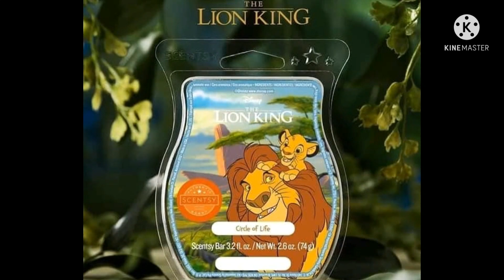The Scentsy Lion King Collection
The Scentsy Lion King Colledction

Love y'all❤❤

Hey if you like to order anything have any question you can email or dm

AVAILABLE TODAY AROUND 10:00am!!

You may get put in the que!

🦁👑 Our Disney’s “𝐓𝐡𝐞 𝐋𝐢𝐨𝐧 𝐊𝐢𝐧𝐠” products are back with a few new twists, including a new 𝕊𝕔𝕖𝕟𝕥𝕤𝕪 𝔹𝕦𝕕𝕕𝕪 and an exciting ℕ𝕖𝕨 𝔽𝕣𝕒𝕘𝕣𝕒𝕟𝕔𝕖!🦁👑

🌳Every Disney 𝐒𝐢𝐦𝐛𝐚 𝐚𝐧𝐝 𝐏𝐮𝐦𝐛𝐚𝐚 – 𝕊𝕔𝕖𝕟𝕥𝕤𝕪 𝔹𝕦𝕕𝕕𝕪 comes with a 𝕊𝕔𝕖𝕟𝕥 ℙ𝕒𝕜 in a new fragrance designed exclusively for our 𝐋𝐢𝐨𝐧 𝐊𝐢𝐧𝐠 products, 𝐓𝐡𝐞 𝐋𝐢𝐨𝐧 𝐊𝐢𝐧𝐠: 𝐈𝐧 𝐭𝐡𝐞 𝐉𝐮𝐧𝐠𝐥𝐞. And the 𝐃𝐢𝐬𝐧𝐞𝐲 𝐓𝐢𝐦𝐨𝐧 – 𝕊𝕔𝕖𝕟𝕥𝕤𝕪 𝔹𝕦𝕕𝕕𝕪 ℂ𝕝𝕚𝕡 is now scented in the same new fragrance:

🎋🌸Find yourself in a tropical oasis lush with emerald palm leaves, dewy bamboo and exotic blooms that strike a perfect harmony.

We’re also bringing back our 𝐂𝐢𝐫𝐜𝐥𝐞 𝐨𝐟 𝐋𝐢𝐟𝐞 𝐅𝐫𝐚𝐠𝐫𝐚𝐧𝐜𝐞 as a 𝕊𝕔𝕖𝕟𝕥𝕤𝕪 𝔹𝕒𝕣:

🌅As the sun rises on a new day, golden amber drifts over sandalwood, and a hint of vanilla mirrors the delicate balance of life.

🐗𝐍𝐞𝐰! 𝐏𝐮𝐦𝐛𝐚𝐚 − 𝕊𝕔𝕖𝕟𝕥𝕤𝕪 𝔹𝕦𝕕𝕕𝕪 + 𝐓𝐡𝐞 𝐋𝐢𝐨𝐧 𝐊𝐢𝐧𝐠: 𝐈𝐧 𝐭𝐡𝐞 𝐉𝐮𝐧𝐠𝐥𝐞 – 𝕊𝕔𝕖𝕟𝕥 ℙ𝕒𝕜, $40
🦁𝐒𝐢𝐦𝐛𝐚 – 𝕊𝕔𝕖𝕟𝕥𝕤𝕪 𝔹𝕦𝕕𝕕𝕪 + 𝐓𝐡𝐞 𝐋𝐢𝐨𝐧 𝐊𝐢𝐧𝐠: 𝐈𝐧 𝐭𝐡𝐞 𝐉𝐮𝐧𝐠𝐥𝐞 – 𝕊𝕔𝕖𝕟𝕥 ℙ𝕒𝕜, $40
👑𝐓𝐢𝐦𝐨𝐧 – 𝕊𝕔𝕖𝕟𝕥𝕤𝕪 𝔹𝕦𝕕𝕕𝕪 ℂ𝕝𝕚𝕡 in the new 𝐓𝐡𝐞 𝐋𝐢𝐨𝐧 𝐊𝐢𝐧𝐠: 𝐈𝐧 𝐭𝐡𝐞 𝐉𝐮𝐧𝐠𝐥𝐞 𝕗𝕣𝕒𝕘𝕣𝕒𝕟𝕔𝕖, $20
🌳New! 𝐓𝐡𝐞 𝐋𝐢𝐨𝐧 𝐊𝐢𝐧𝐠: 𝐈𝐧 𝐭𝐡𝐞 𝐉𝐮𝐧𝐠𝐥𝐞 − 𝕊𝕔𝕖𝕟𝕥𝕤𝕪 ℙ𝕒𝕜, $7.50
🌳New! 𝐓𝐡𝐞 𝐋𝐢𝐨𝐧 𝐊𝐢𝐧𝐠: 𝐈𝐧 𝐭𝐡𝐞 𝐉𝐮𝐧𝐠𝐥𝐞 − 𝕊𝕔𝕖𝕟𝕥𝕤𝕪 𝔹𝕒𝕣, $6.50
🐒𝐂𝐢𝐫𝐜𝐥𝐞 𝐨𝐟 𝐋𝐢𝐟𝐞 − 𝕊𝕔𝕖𝕟𝕥𝕤𝕪 𝔹𝕒𝕣, $6.50

Message me or comment to order  these AMAZING items! They are Limited Edition

 Girl talk series coming back soon

What I Use To Edit My Videos :

Vlogstar
Canva
Kinemaster

Instagram.com/beauty_morherhoodyt
Instagram.com/maira_magical_scentsy_

If you are a company or a bussiness and wish to contact me to review your product or if you are struggling with a personal matter  like some kind of advice  you can send them to my email in the bottom

Amazon Wishlist

Track :  Jay Eskar & Doxed -Let’s  Run Away(feat.Rico56) NCS Realse }